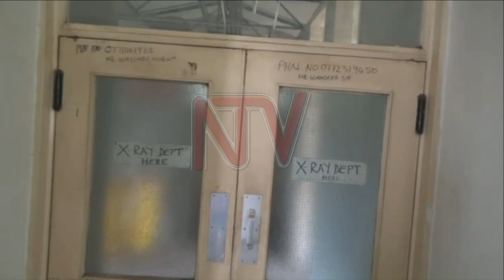Busolwe hospital administrators call for urgent renovations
Busolwe hospital administrators have cried out to the government to invest in the hospital’s infrastructure. The requests come as the number of patients demanding its services from Butaleja and other neighbouring districts increase.
The hospital has not been renovated since 1986, while the demand for services has continued to increase exponentially.